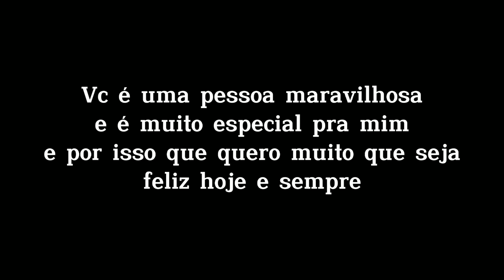Não tô conseguindo botar o título no vídeo ;_;